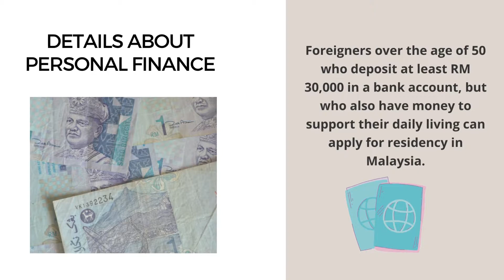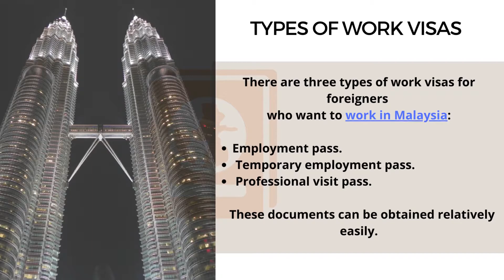Immigrate to Malaysia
1. IMMIGRATE TO MALAYSIA - A presentation brought to you
2. IMMIGRATION PROGRAM IN MALAYSIA - Malaysia My Second Home or MM2H is a program that offers multiple entry visas and the possibility of staying in Malaysia for an indefinite period of time.
3. VISA PERMIT FOR FOREIGNERS - The visa permit for Malaysia is valid for 10 years, with the possibility of renewal. Interested applicants can call on the services of our immigration lawyers in Malaysia.
4. ELIGIBILITY CRITERIA FOR FOREIGNERS - In addition to health insurance, applicants must show a medical report from a Malaysian hospital. The authorities also request information about the financial situation.
5. DETAILS ABOUT PERSONAL FINANCE - Foreigners over the age of 50 who deposit at least RM 30,000 in a bank account, but who also have money to support their daily living can apply for residency in Malaysia.
6. CONDITIONS FOR FOREIGNERS UNDER 50 YEARS OF AGE - Foreign citizens interested in MM2H can apply for a visa for Malaysia if they have a monthly income of at least RM 10,000 and liquid assets of at least RM 500,000. You can learn more about this from our Malaysian immigration lawyers.
7. TYPES OF WORK VISAS - Employment pass. Temporary employment pass. Professional visit pass. There are three types of work visas for foreigners who want to work in Malaysia: These documents can be obtained relatively easily.
8. SPOUSE OF A MALAYSIAN CITIZEN - Spouses who want to immigrate to Malaysia for a family reunion can apply for the Malaysian Long-Term Social Visit Pass. Certain family members are also accepted.
9. WORKING WITH OUR MALAYSIAN LAWYERS - We have legal services dedicated to those who want to immigrate to Malaysia, and we are here to provide all the necessary support. Call us if you want a straightforward immigration process.